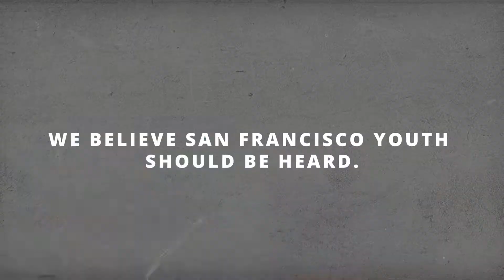2020 Recap Upstar TV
We made a lot of TV in 2020. Here are the hightlights.